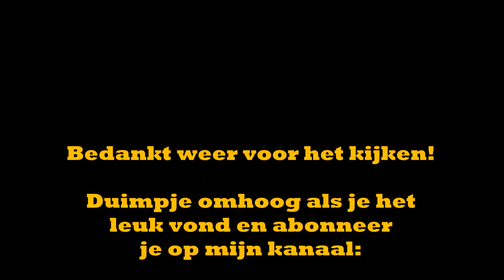Romy vlogt! #7 Mug Cake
Vandaag heb ik Mug Cake gemaakt en geproefd